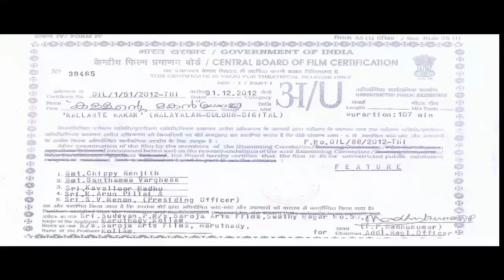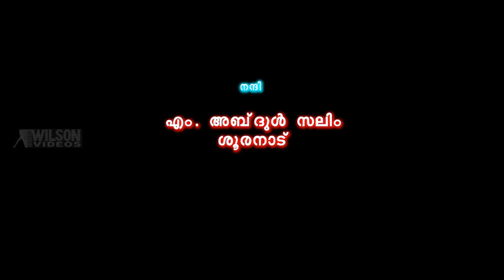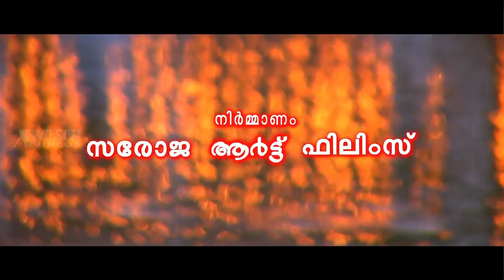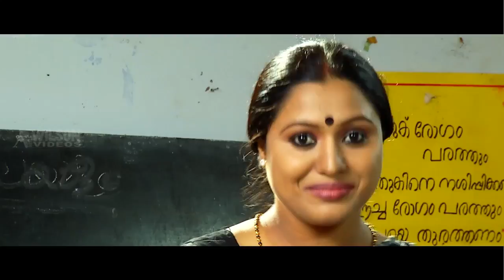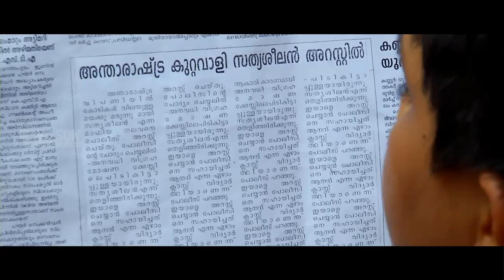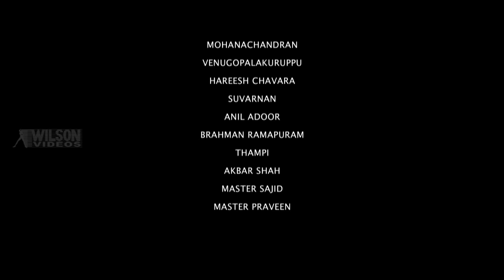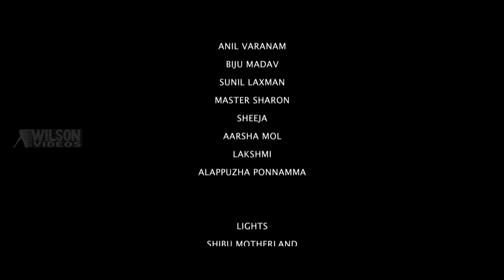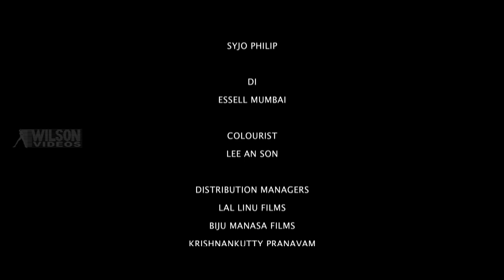Malayalam Movie Kallante makan Full Movie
The Malayalam cinema industry has produced movies in the Malayalam language since 1928. The first Malayalam silent movie, Vigathakumaran directed by J. C. Daniel, began shooting in 1928 and was released in 1930.